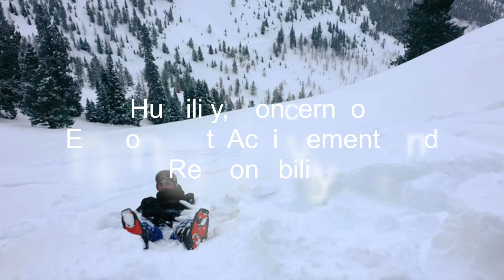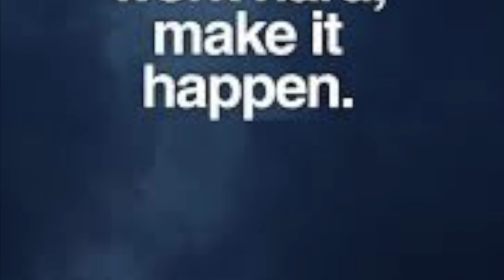EDU 120 Final Video